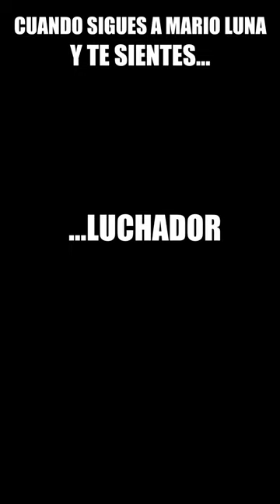La música de Mario Luna. La música del Netkaizen.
Si eres kaizeneka "de la vieja escuela" y llevas un tiempo siguiendo a este crack maestro de maestros, no podrás evitar sentir nostalgia con algunos, si no todos, de estos temas que esbozo. Un recorrido por la música —y sus emociones— utilizada por @MarioLunaNetKaizen  y su equipo a lo largo de las diferentes etapas de su proyecto. ¡Puro contagio emocional! ¿Cuántos de estos temas reconoces? ¿Cuántos identificas con una época concreta de tu vida? Cuéntanos en los comentarios todo lo que te evocan.